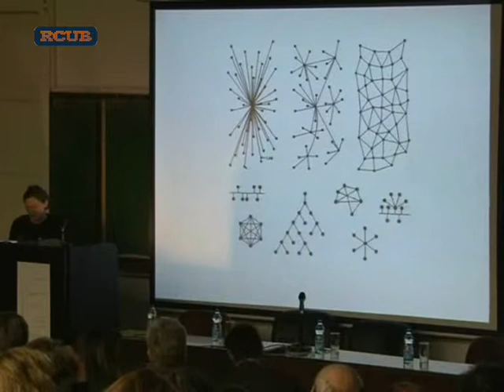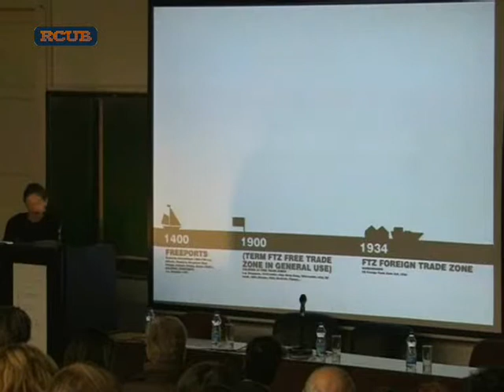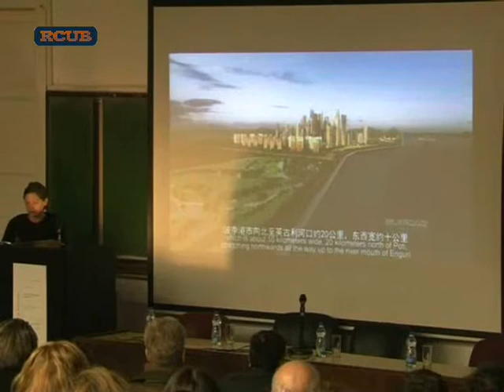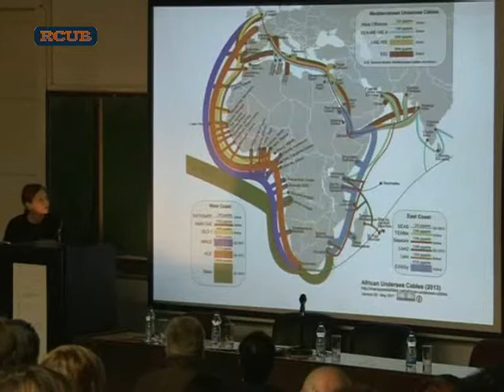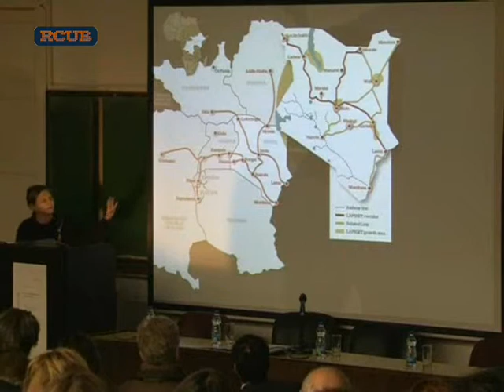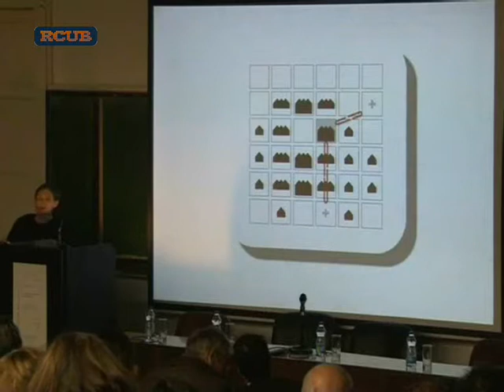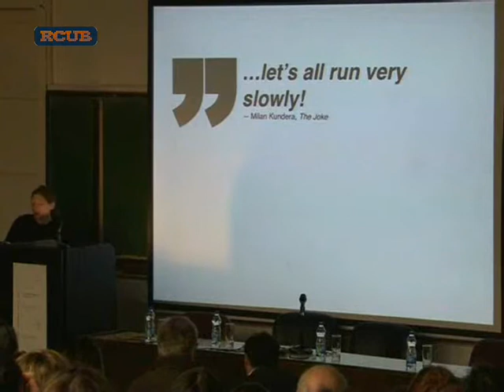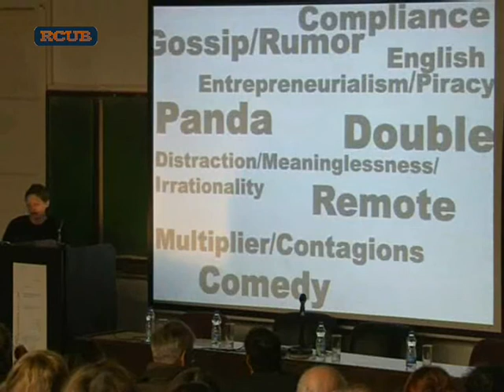Architecture Utopia Realism - Keller Easterling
Conference: Architecture Utopia Realism
University of Belgrade - Faculty of Architecture
4 October 2013